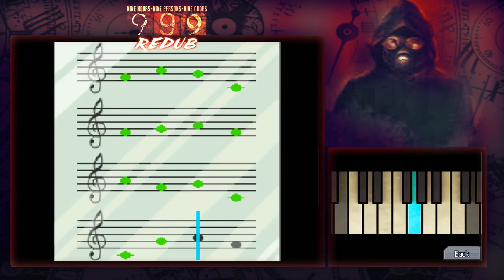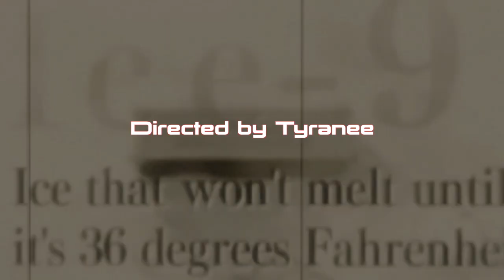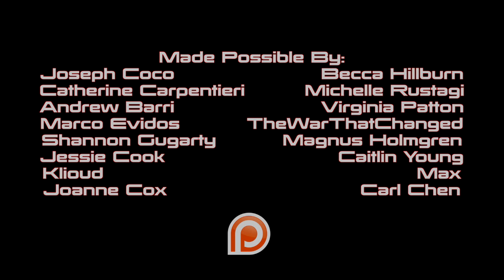Let's (Re)Dub 999 Pt 5 - Gambling Metaphors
Welcome back to Let's (Re)Dub 999! In this episode, the group finishes up the first area and makes their way into the casino!

About the 999 Let's (Re)Dub:
We finished dubbing this entire game over a year ago. Being the second project we finished, everyone who worked on it was quite pleased with their efforts at the time. Fast forward to a year, 4 other series, and roughly 150 episodes later. We are so far beyond our previous efforts now in quality that we can barely look at the old version anymore without cringing at old bad habits. Our love for 999 needed a reboot as did the series which is why we are now 100% certain we can finally do it justice. With our new level of quality, improvement, and greater roster of voice actors than ever before, we're going to reform our previously finished 999 series to something we can be proud of again.